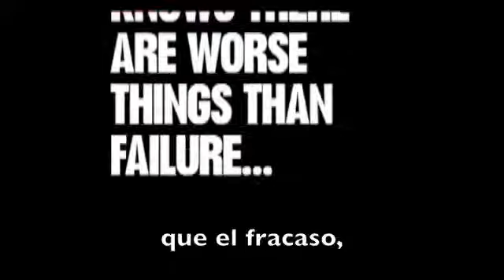Nunca Renuncies a tus Sueños en Empoderando Canal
Empoderando presenta Nunca Renuncies a tus Sueños se un "Estúpido"
los "estúpidos" ven las cosas como pueden ser y no como dicen que son.el estúpido crea el inteligente critica
by Diesel Jeans